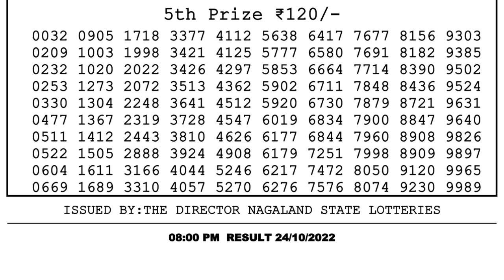Dear Lottery Sambad 8pm today 24.10.22 Nagaland State Lottery Result